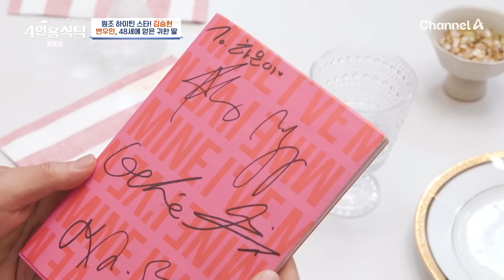[밥친구] 김승현♥장정윤 부부의 둘째 용복이 순산 기원 파티🎊 김승현 | 4인용식탁 47회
🍯몰아볼 클립 ▶ [절친 토큐멘터리 4인용식탁] 47 회

00:00 아내는 왜..😫
16:46 용복이 탄생기!
28:33 이쁨받는 사위 김승현
40:21 남는 것은 가족뿐!